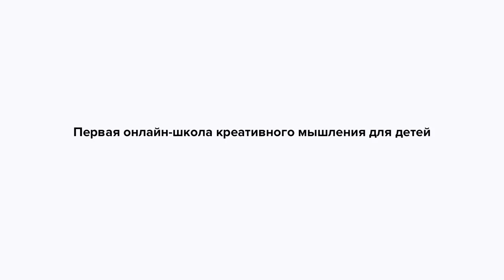Как рисовать акварелью иллюстрацию с кристаллами.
Одной из предыдущих тем урока в Lil School была – "Земля до нашей эры".
Нина Хмелёва – ученица первой онлайн-школы креативного мышления для детей, а также преподаватель канала нашей школы показала как нарисовать кристаллы.

Выкладывайте свои работы в Инстаграм с хэштегом LilSchool. Лучшие из них мы разместим в приложении Lil World

Развивайте детей в первой онлайн-школе креативного мышления Lil City School